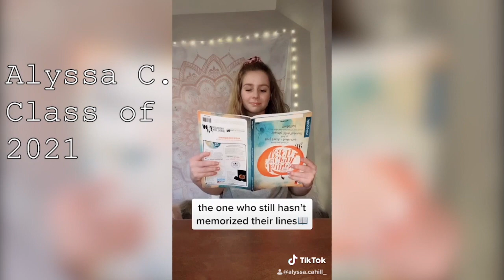PHS Theater Class TikTOC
What else are theater kids going to do when there is nothing to do